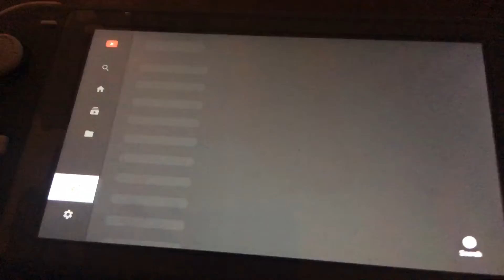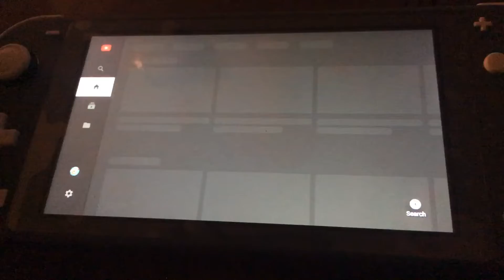My Nintendo Switch Lite and friend code